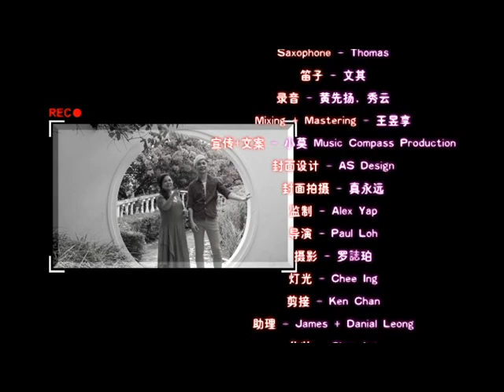邓雪萍 七星伴月爱的恋曲 鸣谢与花絮